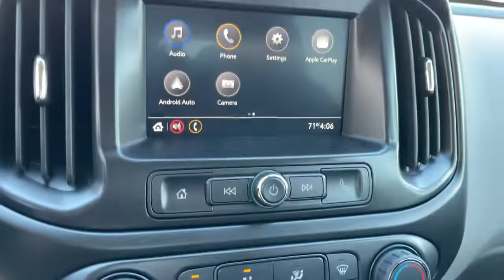2022 Chevrolet Colorado Pasadena, Glendale, Los Angeles, San Gabriel Valley, Monrovia D247960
Summit White New 2022 Chevrolet Colorado available in 721 E. Central Ave., Monrovia, California at Sierra Chevrolet. Servicing the Pasadena, Glendale, Los Angeles, San Gabriel Valley, Monrovia, CA area.
2022 Chevrolet Colorado 2WD Work Truck - Stock#: D247960 - VIN#: 1GCGSBEN5N1147960

Sierra Chevrolet
721 E Central Ave